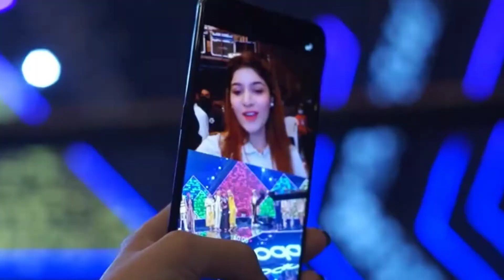Oppo A16 price in Pakistan with complete Review | Oppo A16 specs | oppo A16 lunch date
Title